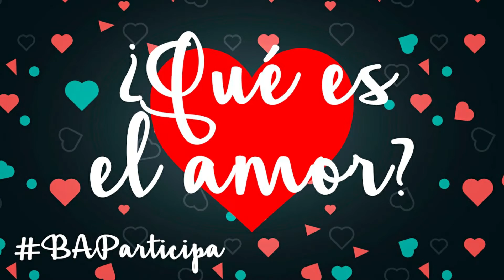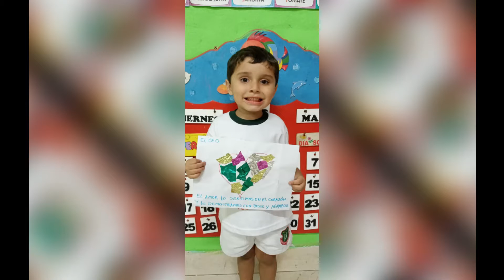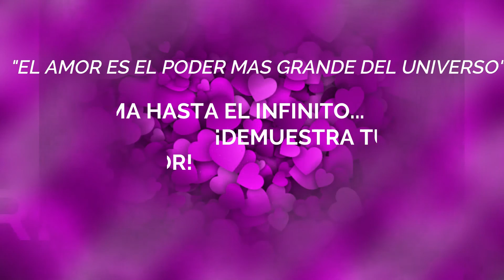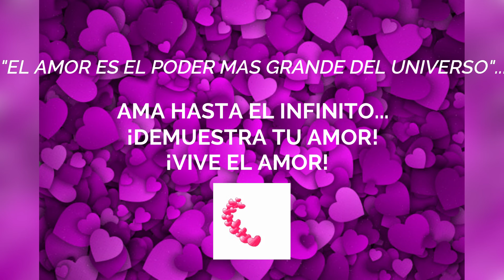Video "El amor"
La Srta. Carolina ha subido este video para sus alumnos. Instituto Kennedy - Tucumán